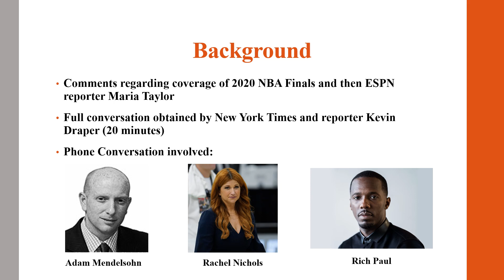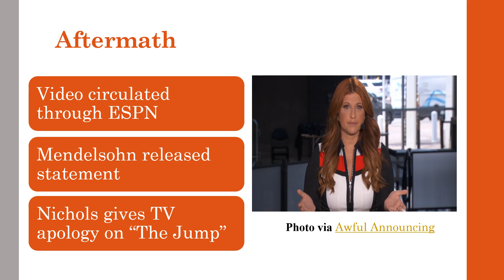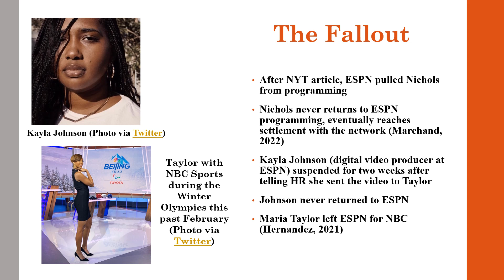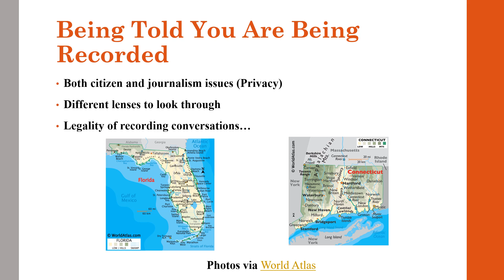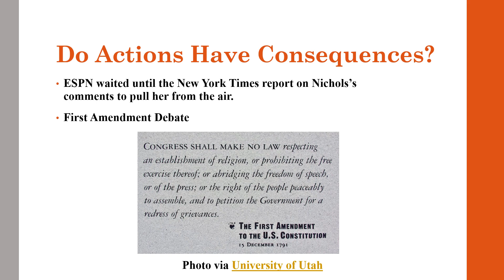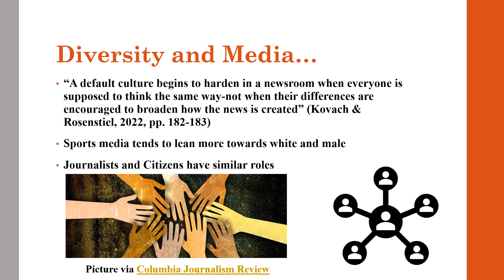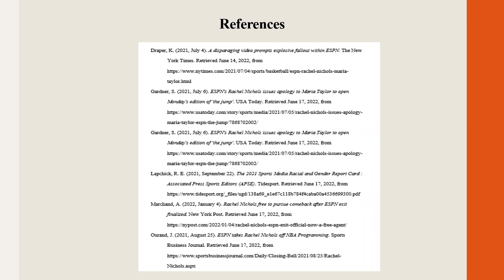Case Study Presentation